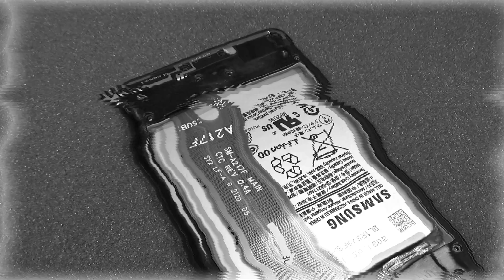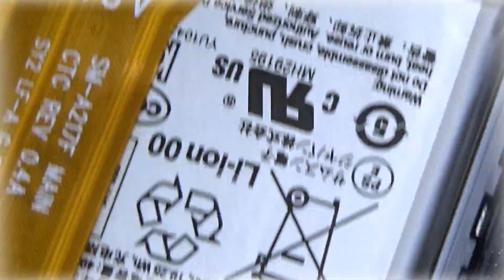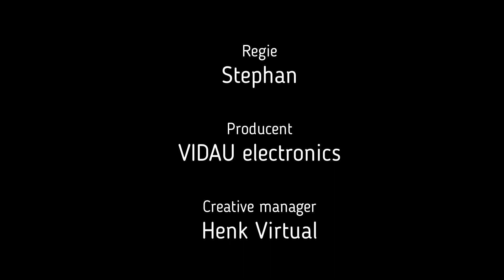Reparatie Samsung A21s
We bekijken een Samsung A21s smartphone met laadproblemen.